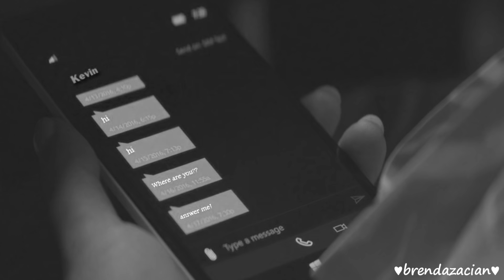Casey x Kevin : Lovely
Summary :
Casey and Kevin meet and fall in love quickly, they get in a relationship and after a few days, Kevin becomes possessive and really strange until the day he completely forget Casey because of his many personalitys, after that Casey goes to a psychiatrist and tries to forget Kevin, but one day she saw him, and she can not forget it.
(I'm always bad to summarize xD)
Movie :
Welcome to the Punch
Barry
Thoroughbreds
The Disappearance of Eleanor Rigby
Song : Billie Eilish & Khalid - Lovely